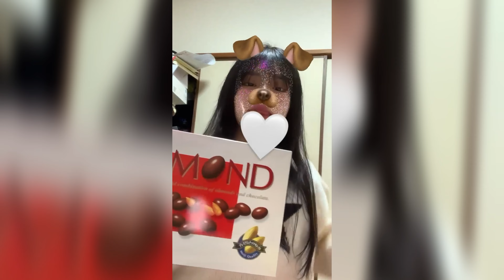Surprise Christmas gifts 2023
The joy and love that Christmas spirit gives to us. The gathering and bond. The foods and gifts. The childrens laughter and smiles. Priceless.